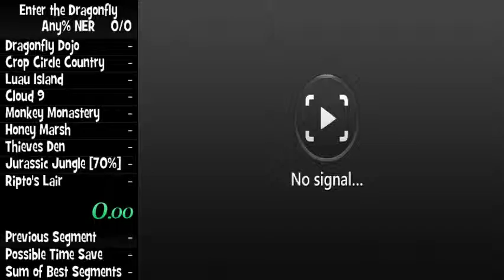Welcome to Spyro: Enter The Dragonfly (Part 1)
No dount this is going to be a little series whiles I plan to get a somewhat decent time in Any% NER :p

Any ways, the clear tip from this clip is DO NOT flame the chickens otherwise it's bye bye to your WR runs!